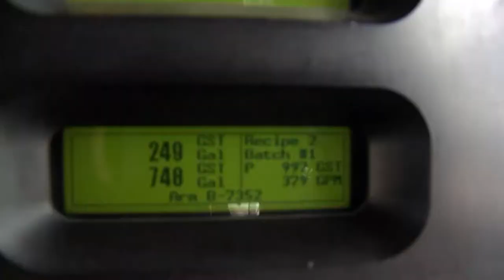Normal despacho de combustibles en Terminal Cuenca